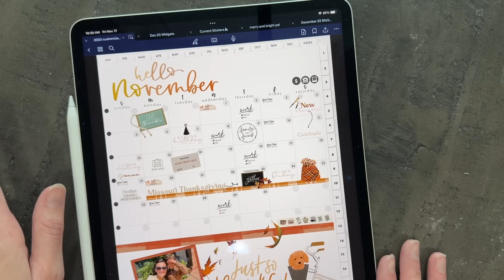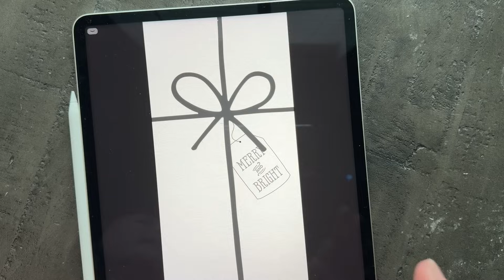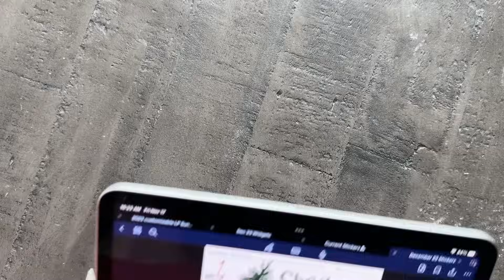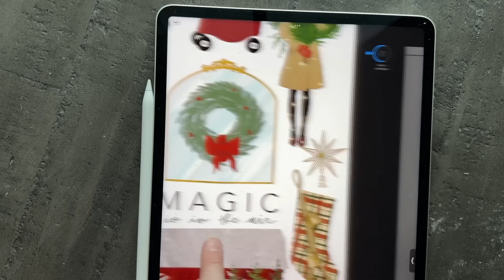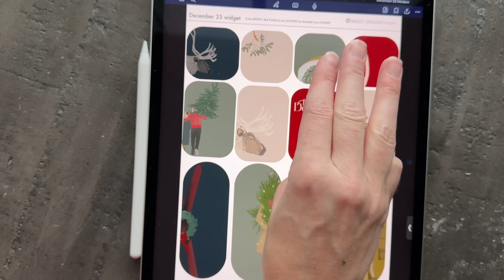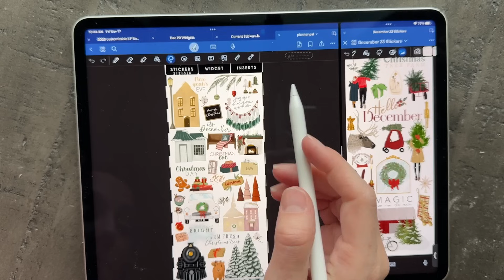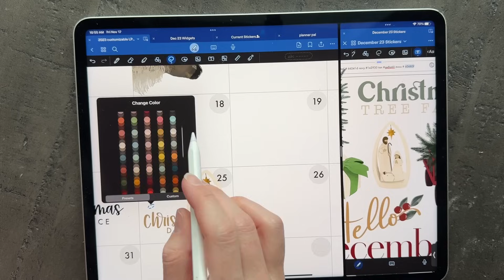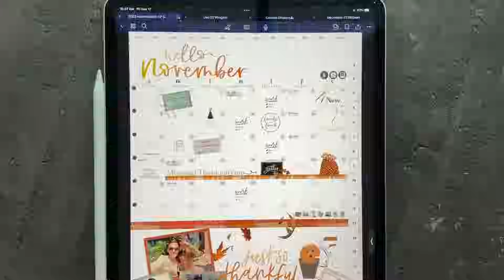😍 It’s December 23 RELEASE! 🥳So excited about these adorable christmas stickers for digital planning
It’s already time for DECEMBER digital stickers and I just can’t believe it! We have some of the most adorable Christmas stickers ever this year and I am here for ALL OF IT! The lady holding the lit christmas tree has to be my favorite from this pack so it’s featured on the front of this video. At the end I do a super quick plan with me that maybe gives you a little inspiration. =)

D E C E M B E R   2 3   S T I C K E R S

D E C E M B E R   2 3   S I D E K I C K

D E C E M B E R   2 3   W I D G E T   S H A P E S

C U S T O M I Z A B L E   P L A N N E R   2 0 2 3